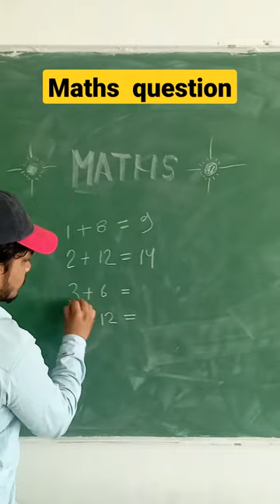maths#/ question#/ upsc#/ reasoning